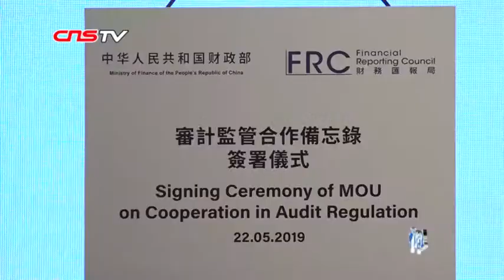内地与香港签署审计监管合作备忘录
5月22日，中国财政部监督评价局与香港特区财务汇报局在香港签署审计监管合作备忘录。在合作框架下，两局将就审计监管职责相互提供全面协助。未来香港财务汇报局可向财政部监督评价局提出请求，获取香港会计师事务所存放在内地的审计工作底稿，通过双边协助与信息交换以实现投资者保护的基本原则，保持市场公平、有序与高效运作。